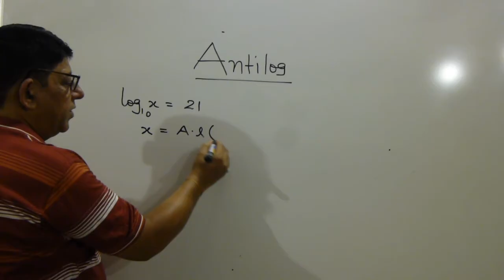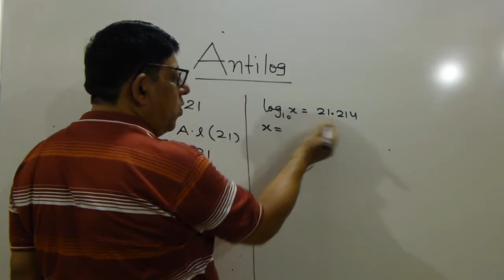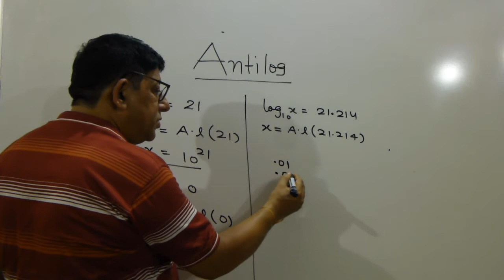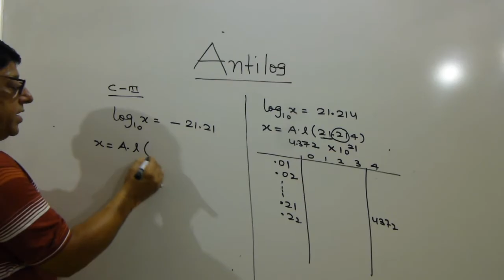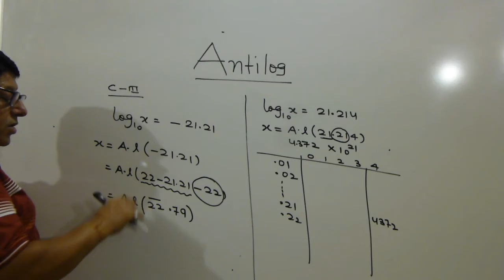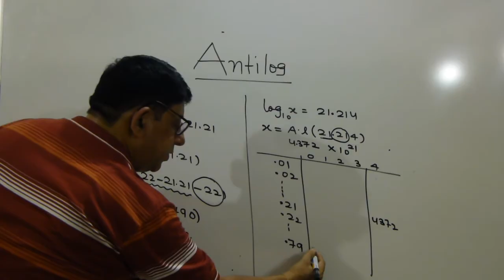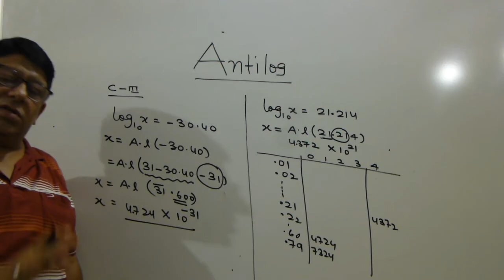Antilog in detail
Antilog is the Simplest method to solve the problem with in 2 sec. It is generally use in tough calculation in physics, chemistry and mathematics.